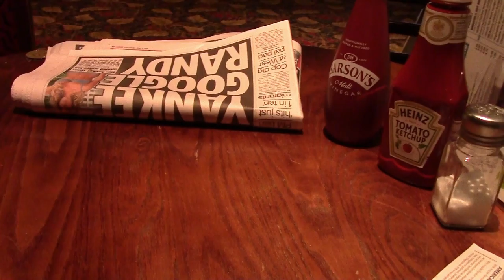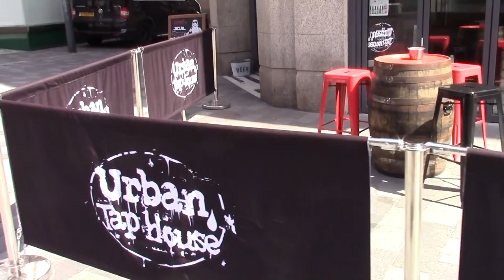Secret Summer Start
A quick Mid Week Emergency Beano. Summer arrived, the Bridge Street Bridge was closed. There was a burger and fine canned ales.